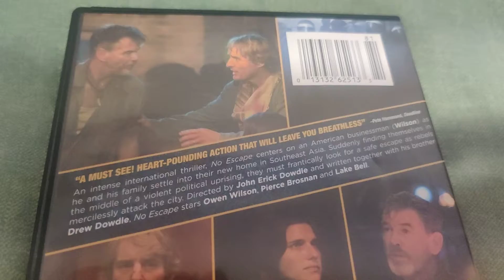NO ESCAPE DVD Overview!